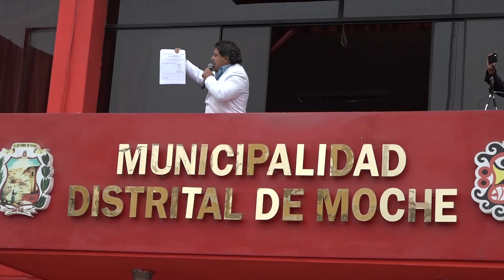PNP conmina a alcalde a suspender manifestación pública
El alcalde de Moche, Arturo Fernández, fue conminado por la policía a retirarse del balcón municipal, luego de haber congregado a los representantes de restaurantes a pronunciarse sobre la cuarentena focalizada.

Este último sábado, el alcalde distrital de Moche César Arturo Ferández, junto a un grupo de propietarios de restaurantes decidieron hacer público su desacuerdo con la cuarentena focalizada.

El polémico alcalde, no dudó en hacer un balconazo y dirigirse a las personas que se habían concentrado en la plaza de armas. Fue el mismo comisario de Moche, quien conminó al burgomaestre a suspender la manifestación.

En tanto, los dueños de los restaurantes, también mostraron su rechazo a la medida, señalando que con ello seguirán perdiendo económicamente.